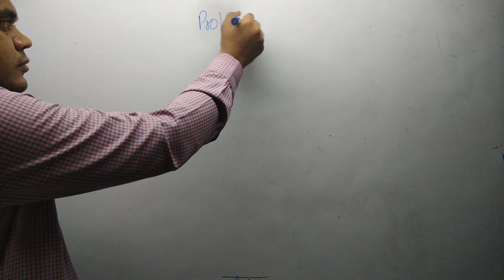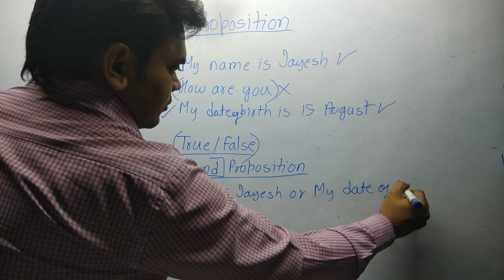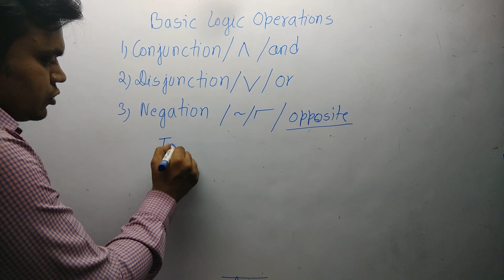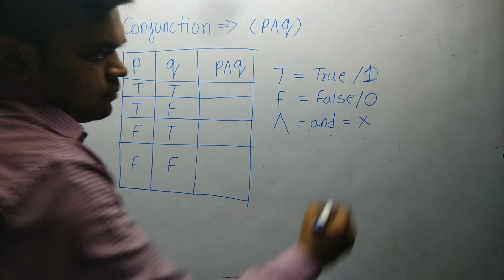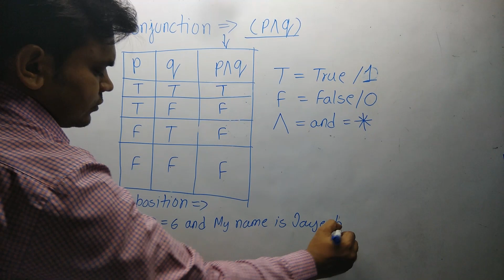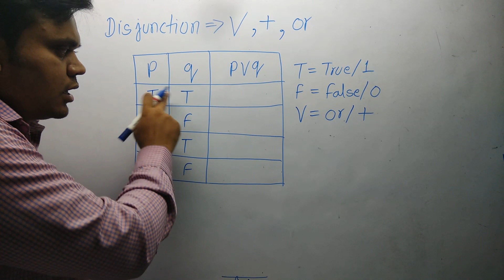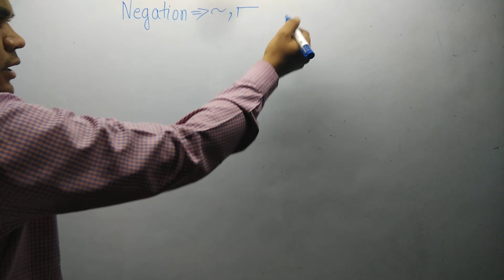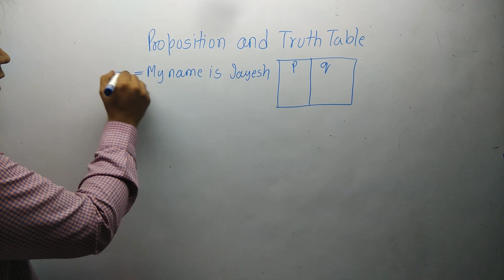Proposition | Basic Logical | Conjuction | Disjunction | Negation | Jayesh Umre